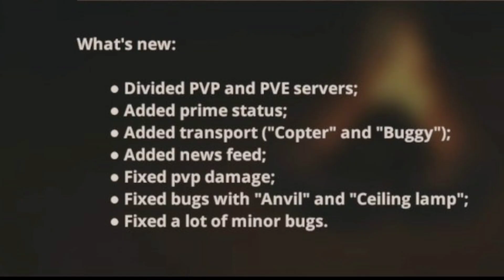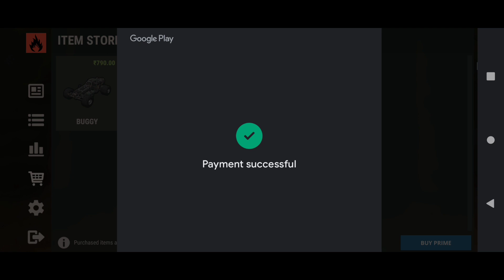Oxide Survival Island - New Big update - Version 0.3.6 alpha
Video Title:- Oxide Survival Island - New Big update - Version 0.3.6 alpha

What's new :

 - Divided PVP and PVE servers;
- Added prime status;
- Added transport ("Copter" and "Buggy");
- Added news feed;
- Fixed pvp damage;
- Fixed bugs with "Anvil'" and "Ceiling lamp";
- Fixed a lot of minor bugs.